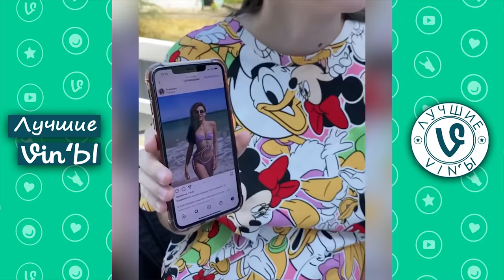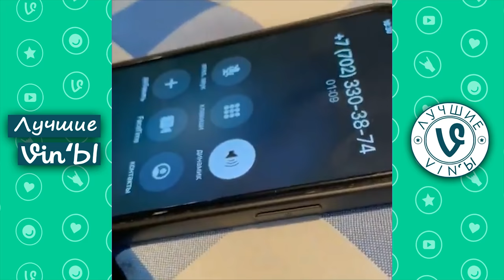Лучшие Казахстанские ВайнЫ подборка Сентябрь 2021 I Best Kazakhstan Vine September 2021 pt2